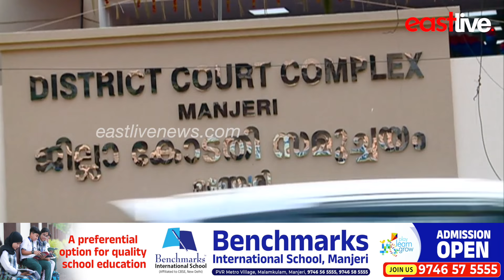യാത്രക്കിടെ കോടതി ജീവനക്കാർ ബസിൽ, KSRTC യുടെ മലപ്പുറം - ഊട്ടി ബസ് ജപ്തി ചെയ്തു